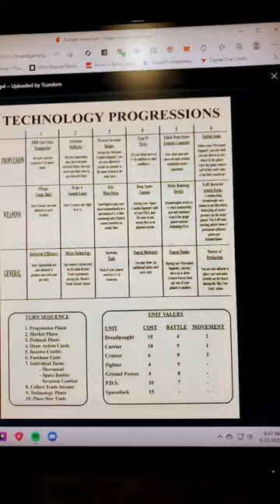Twilight Imperium History Lesson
Lets discuss a brief history of the amazing space opera that is Twilight Imperium